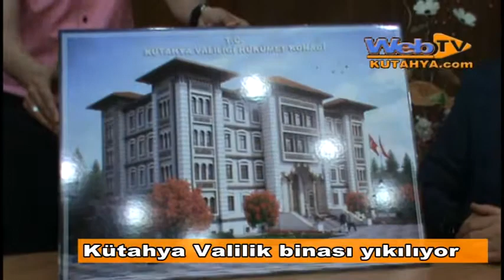Kütahya Valiliği yıkılıyor